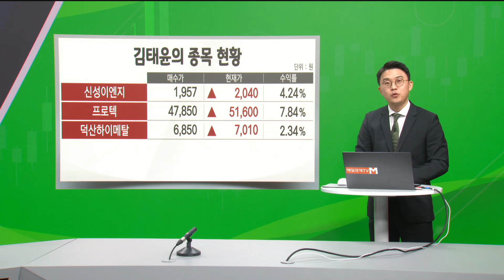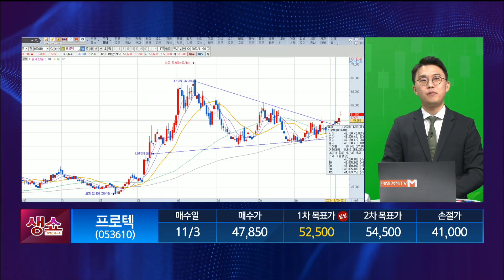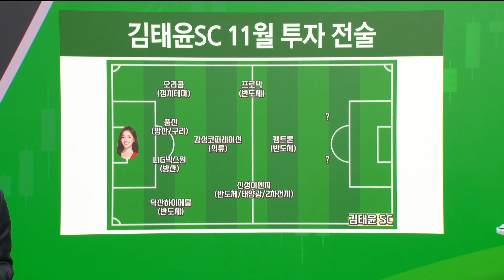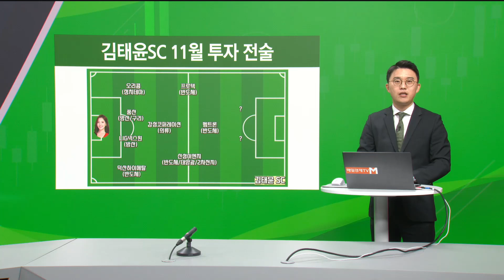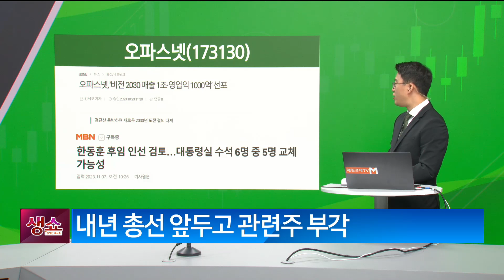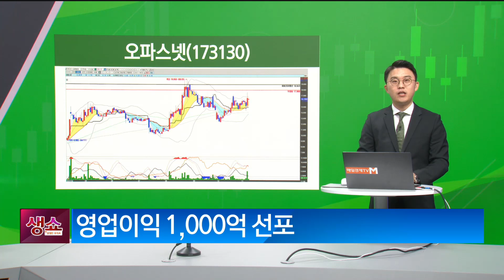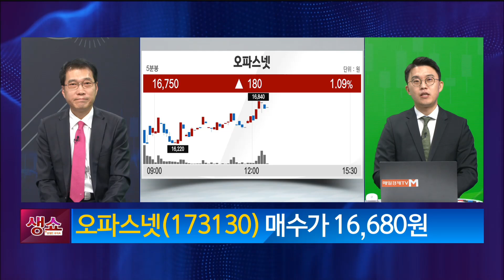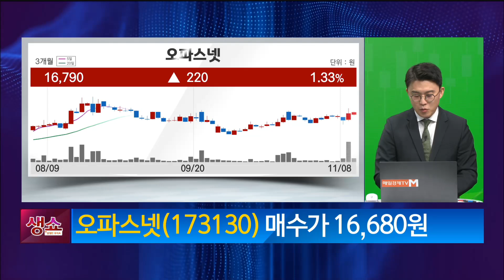[생쇼] 선거 시즌은 지금 시작되었다! 오파스넷 / 생쇼 김태윤 / 매일경제TV